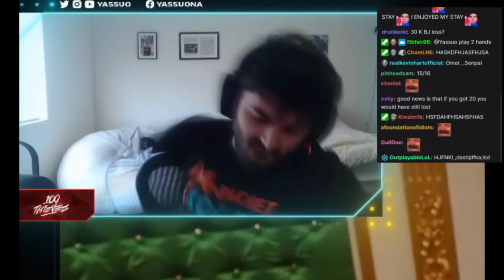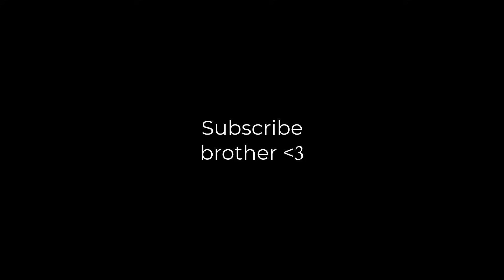NEW PANTHEON SPAMS Q EVERY SECOND…